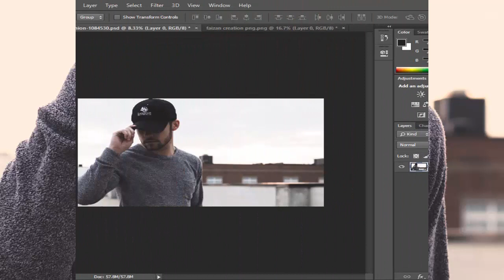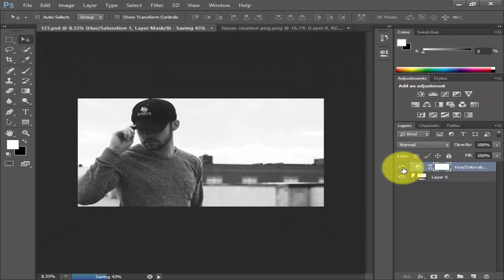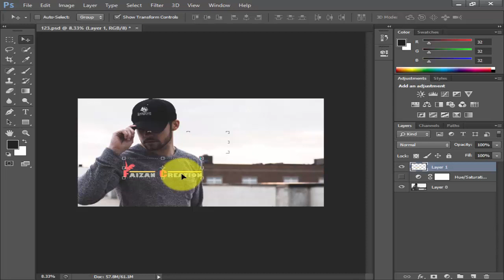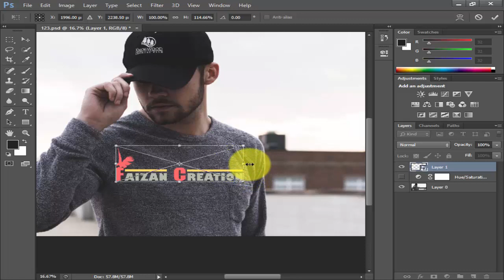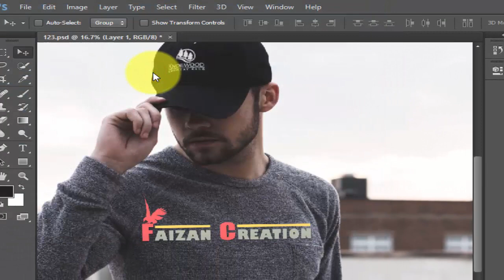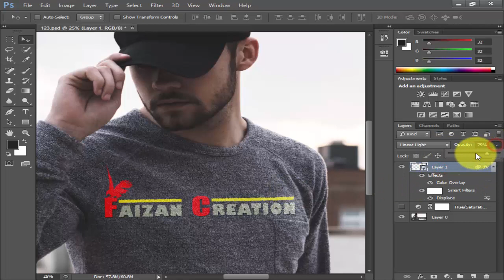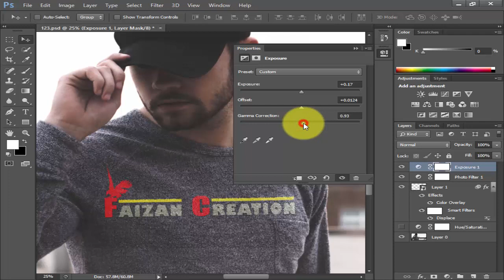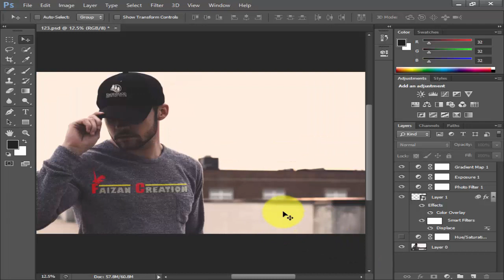How To Place Or Put Logo On Shirt Photoshop Tutorial 2018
Put any graphics or logo on shirt and try on your shirt how to place logo on shirt using very easy tricks 2018 You will learn how to allow the shadows on the shirt to shine on the graphic as well as how to attach the graphic to the wrinkles in the shirt how to wrap text, logos or anything else around objects, faces and landscapes using displacement maps in given in the video watch full video till the end and share this amazing displacement tricks with your friends and family .